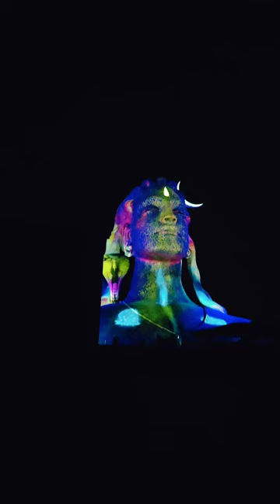ADIYOGI Coimbatore Laser show#lasershows#coimbatore#adiyogimahadev#omnamahshivaya#subscribe🔔🙏